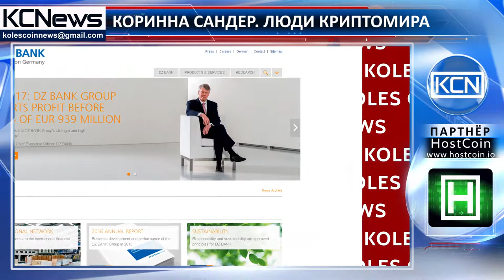Люди криптомира - Коринна Сандер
Знакомьтесь, Коринна Сандер (Corinna Sander) - энтузиаст в сфере инноваций, экономист, эксперт по вопросам банковской деятельности. Коринна получила образование по специальности банковское дело и финансы, является магистром делового администрирования. Начала Сандер карьеру в 2000 году в одном из крупнейших банков Германии - DZ Bank AG, где работает и в настоящее время в должности старшего менеджера в области инноваций и цифровых технологий. Также Коринна является лидером команды Union Investment Privatfonds во Франкфурте, Германия. Кроме того, она входит в список Women in Fintech стран DA-CH (Германия, Австрия, Швейцария).